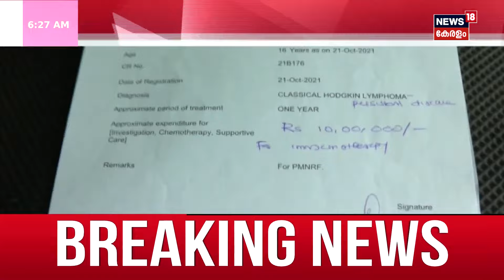രക്താർബുദത്തെ അതിജീവിക്കാൻ ശ്രീപ്രിയക്ക് നിങ്ങളുടെ സഹായം വേണം | Cancer Treatment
ശ്രീപ്രിയക്ക് ജീവിക്കാൻ നിങ്ങളുടെ സഹായം വേണം. Pampady സ്വദേശിനിയായ വിദ്യാർഥിനിയാണ് രക്താർബുദത്തെ തുടർന്ന് മരണത്തോട് മല്ലടിക്കുന്നത്. അടിയന്തരമായി 10 ലക്ഷം രൂപ ലഭിച്ചാൽ ചികിത്സിച്ചു ഭേദമാക്കാം എന്നാണ് ഡോക്ടർമാർ കുടുംബത്തിന് നൽകിയിരിക്കുന്ന ഉറപ്പ്.